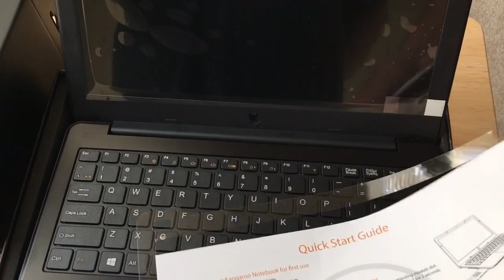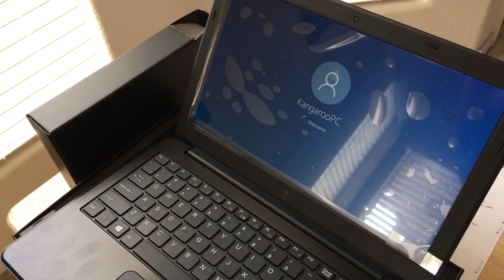Kangaroo Notebook PC by InFocus Windows 10 Computer Unboxing 12-14-16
Kangaroo Notebook PC by InFocus Windows 10 Computer Unboxing. This product is for review. By Chris Rauschnot

TECHNICAL SPECIFICATION: [KANGAROO MINI]

Chipset/Processor
Chipset: Cherry Trail
Processor:1.44 GHz Intel® Atom™ x5-Z8350
Cache: 2MB
Instruction Set: x64
Base Frequency: 1.44 GHz
Burst Frequency: 1.92 GHz
CPU Cores: 4
Processor Graphics: Intel® HD Graphics
Graphics Memory: Shared

Style Attributes:
Weight: 0.11lbs / 50g
Dimensions1: inches: 3.75”x 1.61”x 0.8”  / mm:   95.5 x 41 x 8.7
Color: Titanium Gray

Operating System
Architecture: x64
Operating System: Windows 10 64-Bit Home edition

Wireless Connectivity
Wireless Standard: 802.11 AC
Wireless Hardware: Intel Dual Band AC-3165
Bluetooth Specification: Bluetooth 4.2 LE
Bluetooth Hardware: Intel Wireless Bluetooth

System Memory (RAM)
Memory Type: LPDDR3
Memory Capacity: 2GB

Storage
Storage Type: eMMC

Ports:
microSD Media: 1x microSD TF Slot (256GB max)
Power
Adapter: 36W (12V~3A) AC Adapter

TECHNICAL SPECIFICATION: [KANGAROO NOTEBOOK DOCK]

Multimedia
Display: 11.6-inch HD Anti-Glare LED-Backlit Display
Max Resolution: 1366 x 768
Webcam: 1MP 720p HD CMOS Camera (30fps@1280×800)
Audio: Integrated 1W Speaker and Microphone

Style Attributes:
Weight: 2.64lbs / 1.2kg
Dimensions1: (inches): 11.41” x 7.71” x 0.39”   /   (mm):  289.9 x 196 x 19.9
Color: Matte Black

Power
Battery: 37Whr/5000mAh Lithium-Ion Battery

Ports / Connectors
USB 2.0: 1x USB 2.0 (Type-A): Supports 500mA power
USB 3.0: 1x USB 2.0 (Type-A): Supports 500mA power
Audio Out: 1x 3.5mm (⅛ inch) Audio Jack
SD Media: 1x SD Card Reader(supports SDSC, SDHC, and SDXC formats, 512GB max)
Proprietary: 1x Slot for Kangaroo Mini PC  (required for operation)

Input Devices
Keyboard: Integrated 101 Keyboard
Mouse: Synaptics ClickPad ™